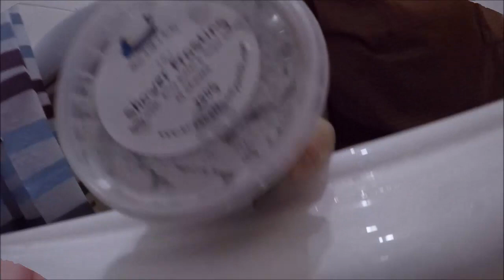Thor bath bomb review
Hey guys today i was swimming in the bath with a bath bomb and it was really fun the whole bath turned red
- Kayden (Dingo Boy)

HANG OUT WITH ME ON MY FAMILY SOCIAL MEDIA'S

(Our family facebook page)

(My mum) Keandra: kdimoulas
(My Dad) Jesse: jesse997

(My family Instagram)